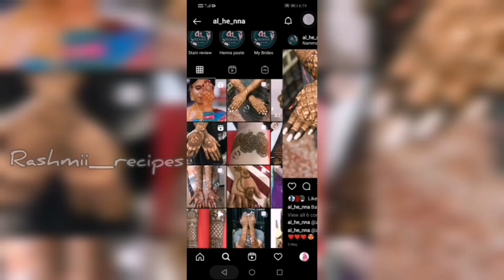Eid vlog 2021 🤩/Eid prayer 🤲🏻/Eid special Briyani 😋/Eid outfits 😍al_he_nna cone 🍂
As salam alaikum varah.

Hii views... 😍

Namba channel eid vlog poturukan intha video ungaluku pudikom namburan video pudichiruthaa comment pannuga unga frds and family members ku share pannuga ❤️
Insha Allah ungala yellarum next video pakuran 😇

Naa sonna al_he_nna apdikiran insta page kela iruku details venuguranvanga check pannikogaa 💕